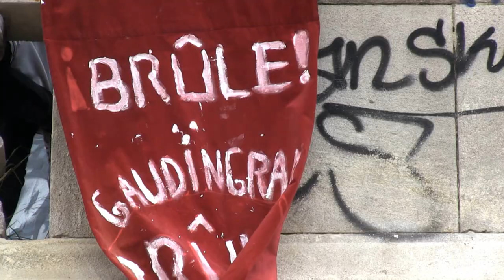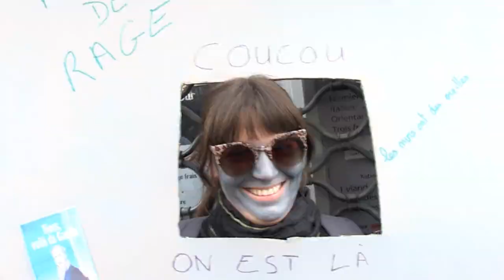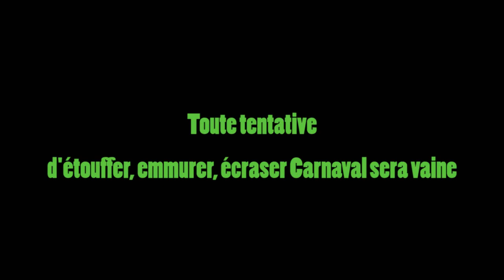Carnaval Indépendant de la Plaine et Noailles (2019)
Le Carnaval Indépendant devient un symbole, il est vital de le faire vivre.
Il est plus libre que jamais !
Il saute à cloche pied entre les interstices des murs érigés tandis que d'autres se sont effondrés.